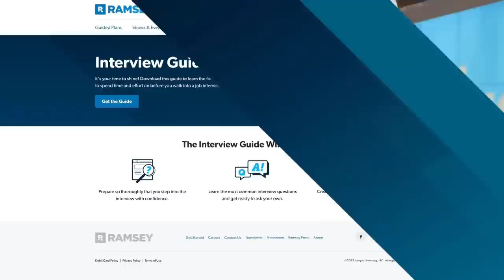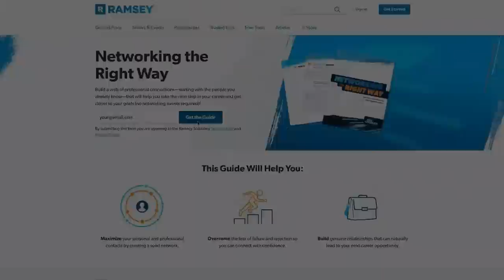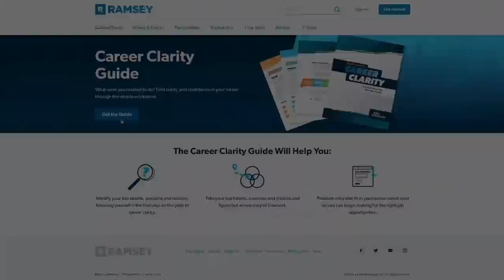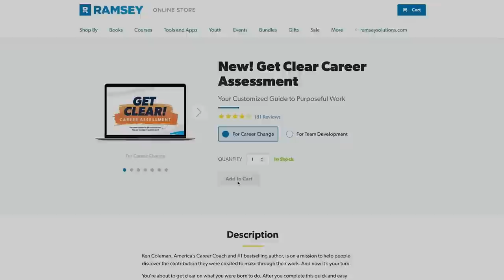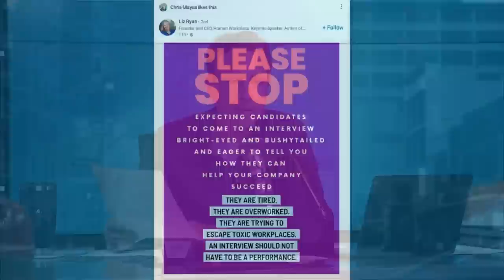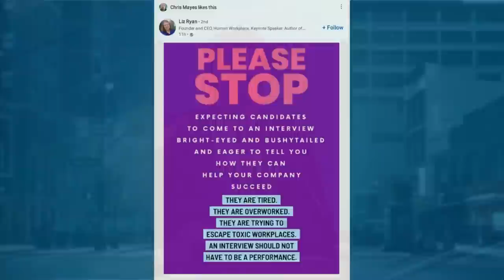The Easiest Way To Learning Something New Everyday